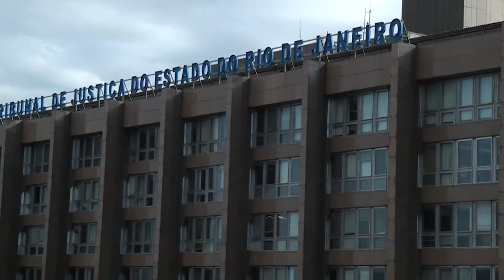STJ nega pedido para suspender decisão que prorrogou contrato de limpeza urbana em Belford Roxo (RJ)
A presidente do Superior Tribunal de Justiça (STJ), ministra Maria Thereza de Assis Moura, negou o pedido do município de Belford Roxo (RJ) para suspender a liminar do Tribunal de Justiça do Rio de Janeiro (TJRJ) que determinou a prorrogação do atual contrato de prestação de serviços de limpeza urbana e paralisou os processos abertos pela prefeitura para contratar outras empresas sem licitação.